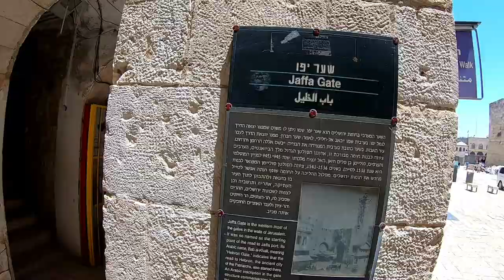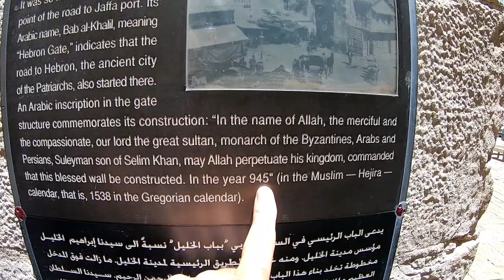Jerusalem Old City, Jaffa Gate video tour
The highlight of your Israel experience will definitely be Jerusalem, and the odds are that your first encounter with this amazing historic and biblical town will be when you enter the Old City of Jerusalem via Jaffa Gate.
Most places are open so you can still tour Israel during our struggle to get rid of the covid19 coronavirus pandemic, just wear your mask and follow social distancing
Most of us rush throgh the gate to reach our destinations within the walled city of Jerusalem. It might be the wailing Wall, the church of the holy sepulcher, the Armenain quarter, of to visit the Dome of The Rock uppon Temple Mound. Others enter to visit the bazzars for some souvenier shopping , or to find some great hummus for lunch.
Jeffa Gate has been the main entrance to Jerusalem for centuries, and in my opinion has become a "site" itself.
In this video, David Hyman your Israeli tour guide, will share some stories about Jaffa Gate : builder of the walls at 1538 CE, Sulieman the Magnificent, the story of the two tombs of the so called Ottoman engenieers, the story of the dedication pillar to Maximus the Legate (commander)  of the Roman 10th Legion and the story of the removal of part of the wall to allow the imperial visit of German Keiser Wilehelm the second in October 1898.
These are some of the amazing unknown sites in the old city of Jerusalem